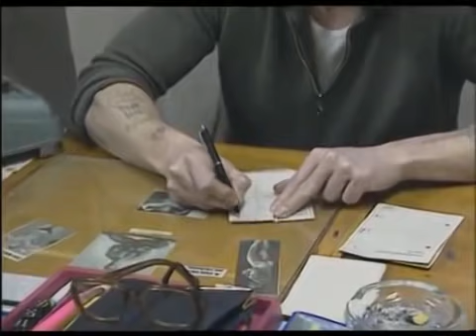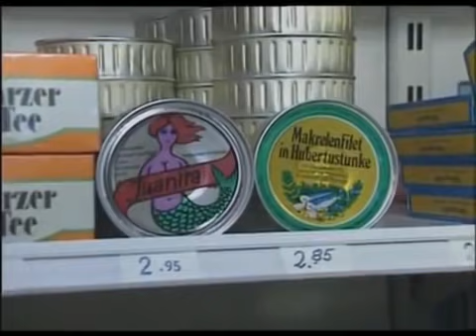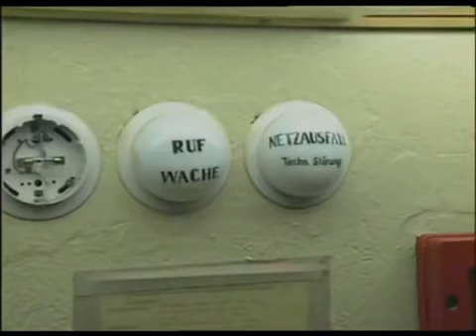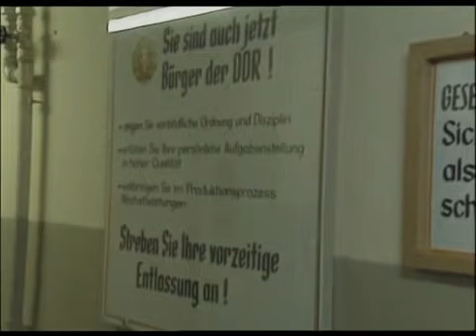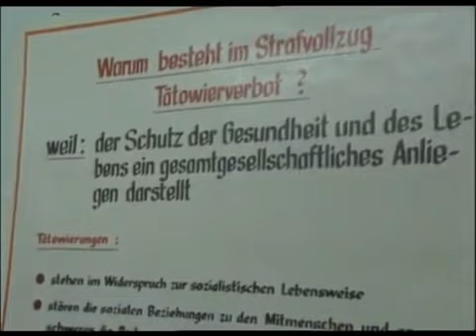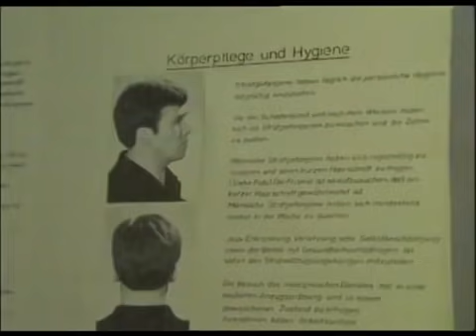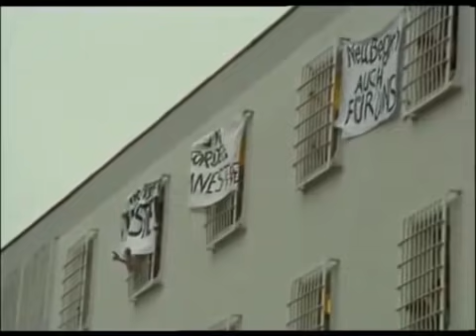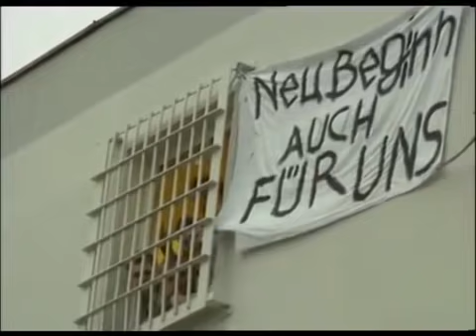DDR-Gefängnis Bautzen 1 und Zeithain im Herbst 1989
Originale Filmaufnahmen eines westdeutschen Kamerateams in den DDR-Gefängnissen Bautzen 1 und Zeithain.
Die Aufnahmen wurden im November / Dezember 1989, kurz nach dem Mauerfall gedreht.

[ ca. 1. Hälfte des Videos bis 0:39:50 : Gefängnis Bautzen 1
 2. Hälfte : Gefängnis in Zeithain. ]